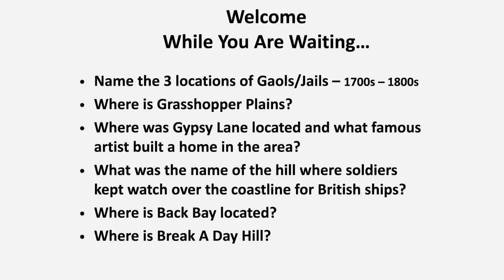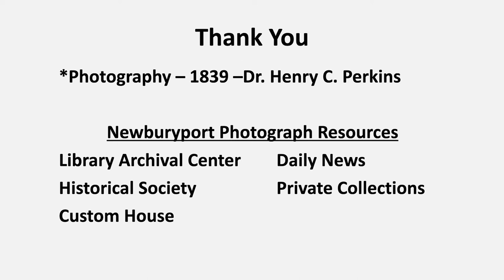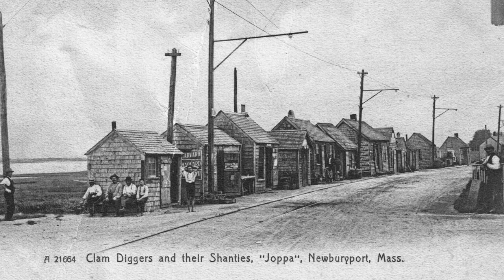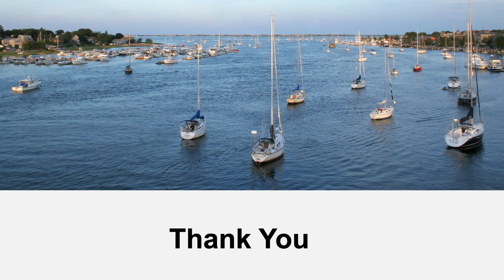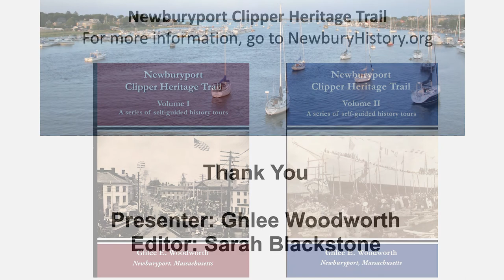Village Talks: Ghlee Woodworth Historical Pictures Then and Now on October 20, 2022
Has time changed the town or are a lot of the older historic buildings still standing today?
Local historian Ghlee Woodworth takes you on an adventure in time with vintage photography of various Newburyport landmarks - Wolf Tavern, Old Clam Shacks, & Waterfront, from the early 1800s and see what they look like today.

Produced in Cooperation with the Public Access Facilities of PortMedia & Joppa Radio WJOP 96.3FM, a division of the Newburyport Community Media Hub.